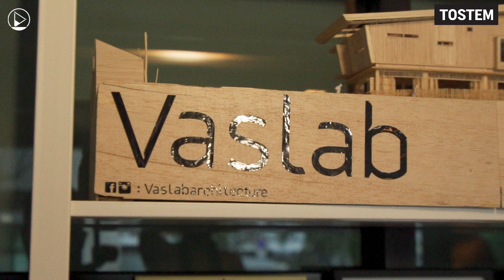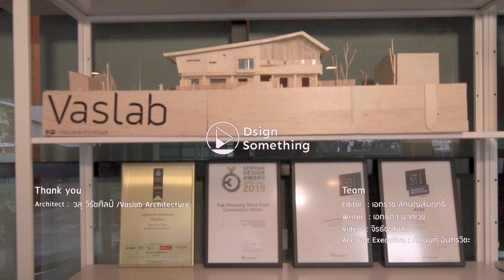[HowToArchitect] แนท-วสุ วิรัชศิลป์ / VaSLab ARCHITECTURE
‘ ความสุขในชีวิตมันมีหลายอย่าง แต่อย่าลืมว่างานคือสิ่งที่คุณอยู่กับมันนานที่สุด ถ้าคุณไม่มีความสุขกับงาน ก็บ่งบอกแล้วว่าคุณก็อาจไม่มีความสุขในชีวิต เรื่องปัญหามีอยู่แล้ว แต่อย่างน้อยงานที่ทำให้คุณมีความสุข ผมว่ามัน Fulfill ชีวิตเราและจิตใจเรานะ’

อ่านบทความเต็มๆได้ที่...